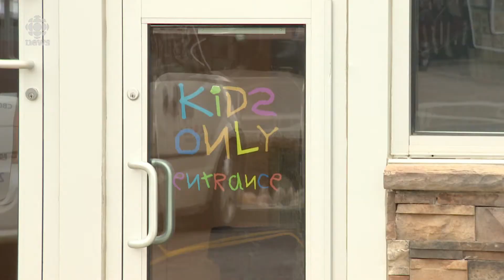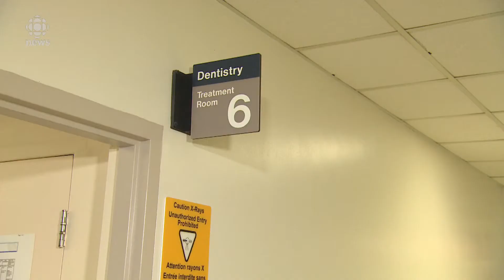Parents say daughter, 5, almost died after routine dental surgery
Dental surgical centre admits responsibility after girl's lungs collapsed in recovery room